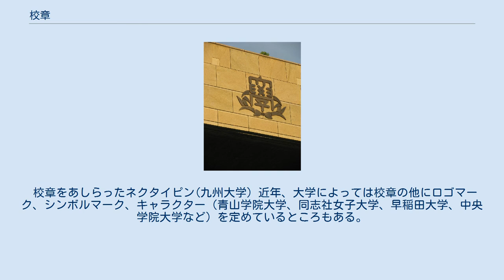校章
校章の例（神奈川県立横浜翠嵐高等学校の校章バッジ）。
朝日を背景にした桜の花の意匠。
中央には「高等学校」であることを示す「高」の文字が配されている。
 校章（こうしょう）とは、その学校を象徴するためにデザインされた紋章のこと。
その学校への所属を表したり他校との識別のための意匠として、正門や正面玄関に取り付けられるほか、校旗、徽章、生徒手帳、学生証、学校発行の賞状、卒業証書その他に用いられる。
 学校の施設・所有物（校舎や校旗など）や学生の持ち物（制服、制帽、学生証など）に付けて使用されることが多い。
学生や教職員などの関係者が身に付けて用いる場合は、バッジの形をとるのが一般的である。
ゆえに部外者が、校章のデザインを何らかの形で使用する際には学校の許可を必要とする。
なお、商標登録までされている例は少ない。
 大学の校章(関西大学) 日本の学校で使用される校章には、大抵は学校の由緒沿革や校訓校是、周囲の環境や気候風土を織り込んだ意匠が用いられる。
つまり、学校がシンボルとして定めた動植物やモノ、校名の文字を図案化したものが多い（珍しいところでは図形が入っている。たとえば電気通信大学のリサジュー図形）。
学校の種別を表す「高」や「中」の字自体を装飾的にデザインした例もある。
私立学校では、創立者など学校に関係の深い人物の家紋を用いることがある。
幼稚園から大学に至るまで、ほぼ全ての学校に校章が制定されているが、津田塾大学のように、あえて校章を定めないこともある。
近年は欧米の校章から影響を受けたものも見られる。
 アメリカやヨーロッパの校章は、歴史ある学校であれば、その大学、学校の設置に当たってスポンサーやパトロンとなった王侯大公などの紋章の一部や、学校の性格、教育目標などを示すシンボルや言葉がラテン語で添えられていたりと、複雑なデザインに様々な意味を持たせることが多い。
 校章をあしらったネクタイピン(九州大学) 近年、大学によっては校章の他にロゴマーク、シンボルマーク、キャラクター（青山学院大学、同志社女子大学、早稲田大学、中央学院大学など）を定めているところもある。
特に、国立大学では、2004年4月の国立大学法人化に伴い、学校のイメージを統一してアイデンティティーの形成を図るため、正式な校章やシンボルマークを定める動きが目立つ。